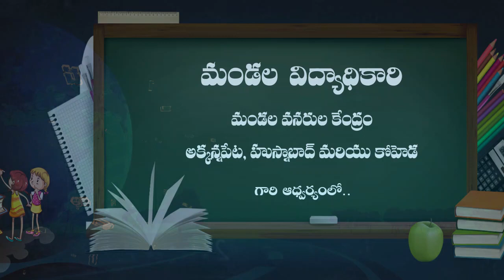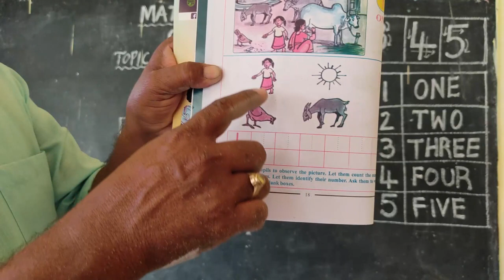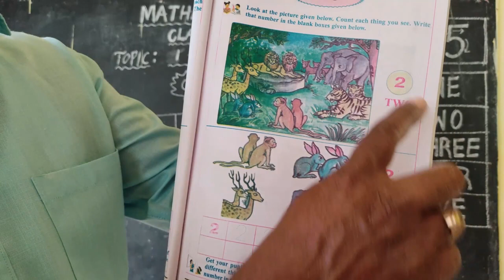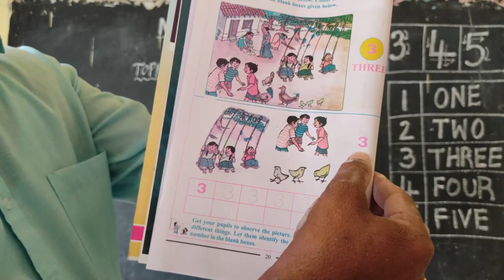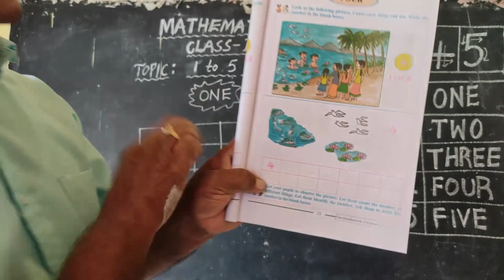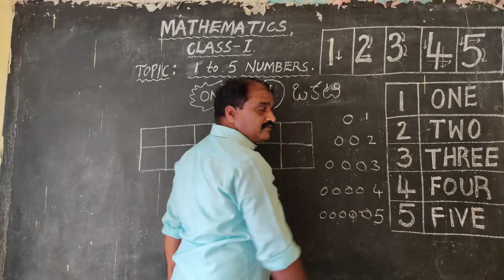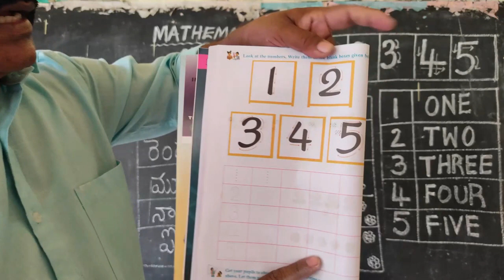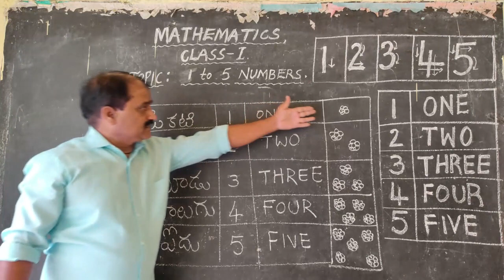08 12 2020 1st Maths 1 to 5 Numbers Part 2